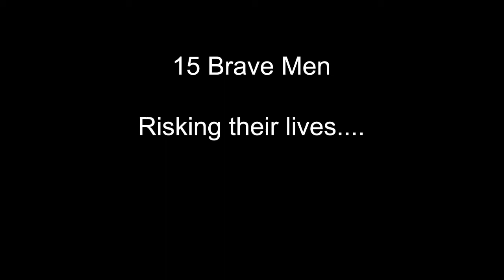Tyrells Stag - Cologne